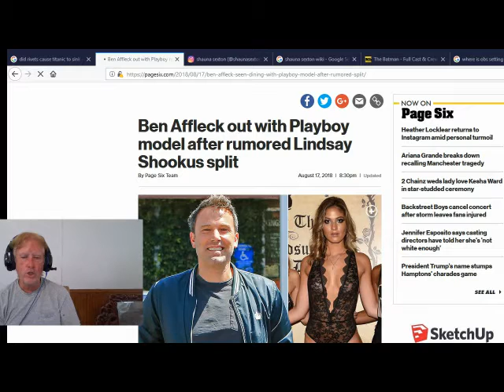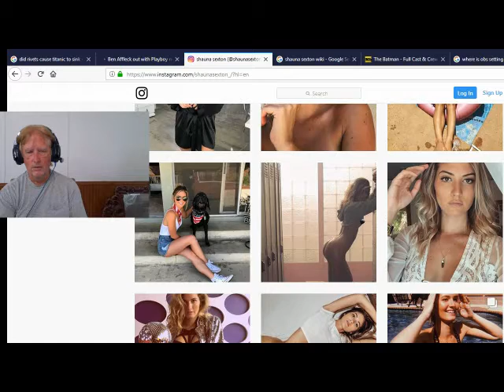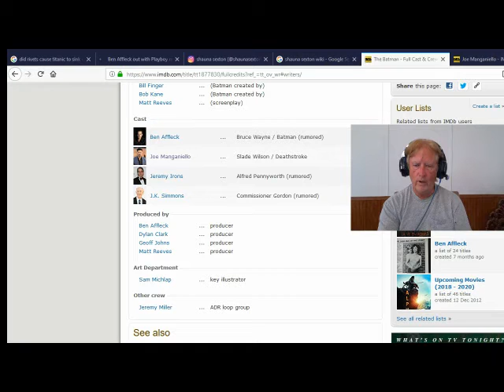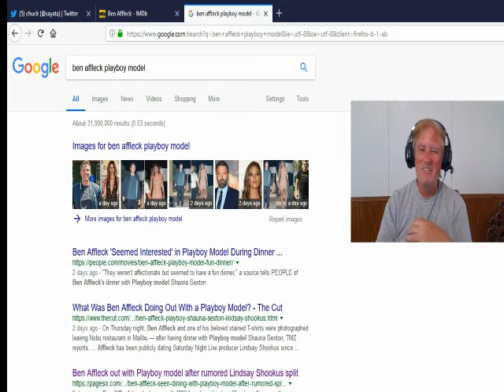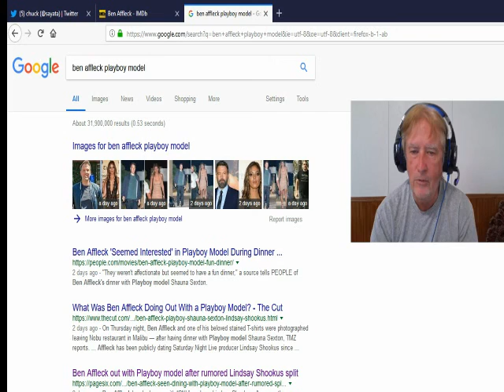Ben Affleck, Business or Pleasure, with Playboy Model Shauna Sexton